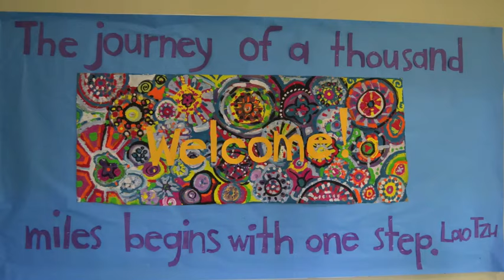Back to School 2016-2017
Friends' Central is thrilled to welcome families to the 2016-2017 school year!